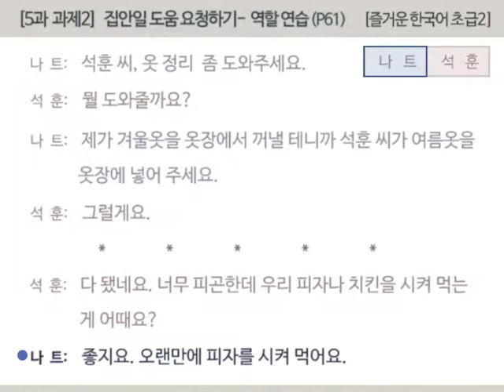[즐거운 한국어 초급2] 5과 과제2 : 집안일 도움 요청하기 – 역할 연습 (P61)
(적정 화질 : 360p) (더 보기 클릭 :  대본)
[즐거운 한국어 초급2] 5과-과제2-역할 연습

나트:  석훈 씨, 옷 정리 좀 도와주세요.

석훈:  뭘 도와줄까요? 제가 겨울옷을 옷장에서 꺼낼 테니까 석훈 씨가 여름옷을 옷장에 넣어 주세요.

석훈:  그럴게요.

석훈:  다 됐네요. 너무 피곤한데 우리 피자나 치킨을 시켜 먹는 게 어때요?

나트:  좋지요. 오랜만에 피자를 시켜 먹어요.